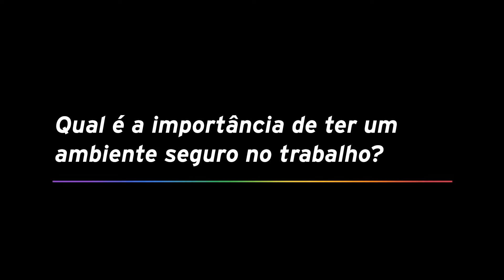Simplesmente SEJA - Amanda Coelho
Bate-papo com Amanda Coelho, Gerente de Produtos Digitais na XP Inc. e integrante do SEJA, nosso coletivo LGBTQIAP+.